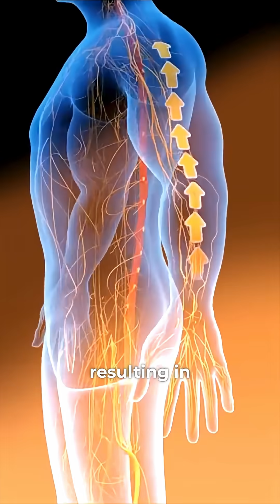Rabies is 100% fatal - but completely preventable with the right first steps.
Many still believe:
* Pet exposures# are harmless
* Bites from vaccinated animals don't need protection
* Previous vaccination in a child protects life long

In this video, I explain:
* The 3 types of bites and exposures (scratch, lick, deep bite)
* Why immediate wound washing is crucial
* When to start anti-rabies

This is essential viewing for parents, teachers, and caregivers — because every minute matters after a bite.